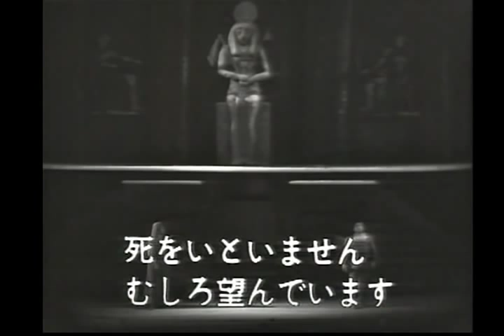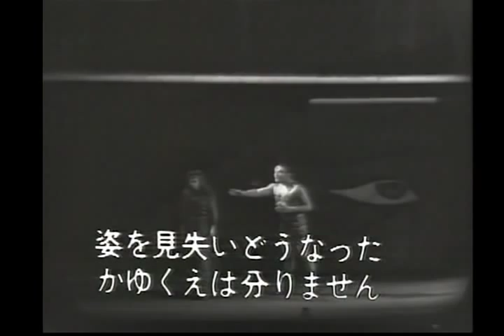L'aborrita rivale a me sfuggia ... Gia i sacerdoti adunansi - Giulietta Simionato & Mario del Monaco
Radames - Mario Del Monaco;
Amneris - Giulietta Simionato;
The NHK (Nippon Hoso Kyokai) Symphony Orchestra;
Conductor: Franco Capuana;
Tokyo Bunka Kaikan. 1961.

Giuseppe Verdi. "AIDA". Atto 4. Scena 1.
Recitativo. L'aborrita rivale a me sfuggia
Scena. Io l'amo... Io l'amo sempre
Duetto. Già i sacerdoti adunansi